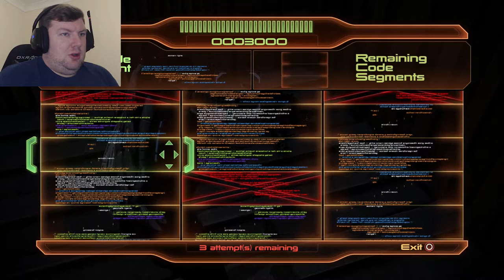Bringing Down A Dynasty - MASS EFFECT 2: LEGENDARY EDITION – PART 17